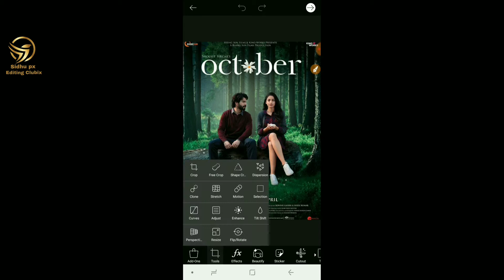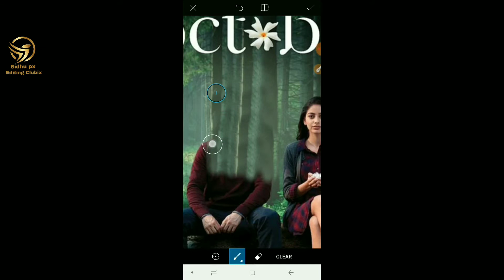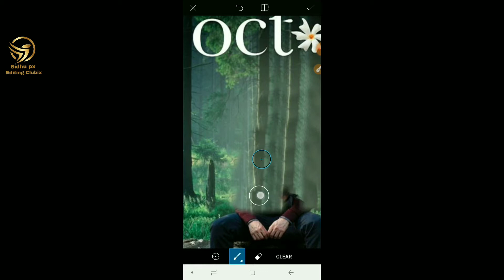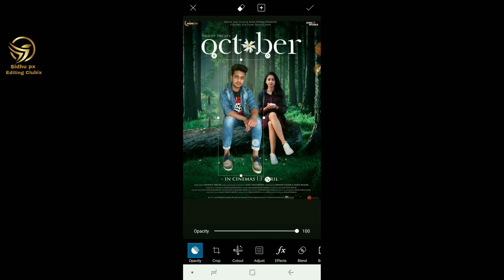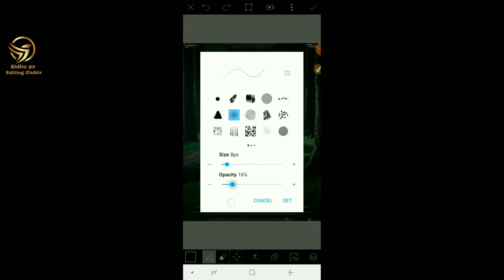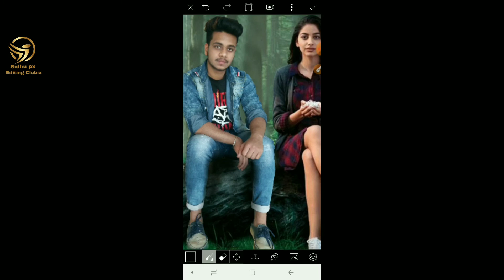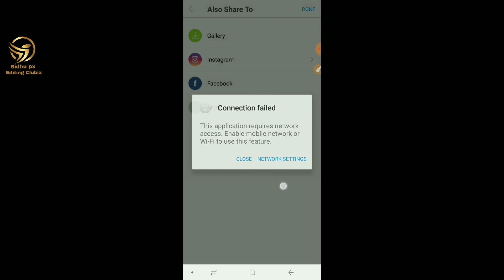PICSART OCTOBER MOVIE POSTER EDITING BY Sidhu Px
October movie poster photo editing in hindi,movie poster editing picsart, movie poster background download,movie poster background hd for editing,New Goa wali feeling Gopal Pathak Photo Editing in PicsArtreal cb editing kaise kare 2018, cb editing 2018,New cb edits 2018,new cb edits background 2018,new cb edits in picsart 2018,cb edits background 2018,2018 cb edit background

*FOR UPCOMING CREATIVE TUTORIAL ­ ­ sidhu px is the Official Channel of PicsArt Editing Expert